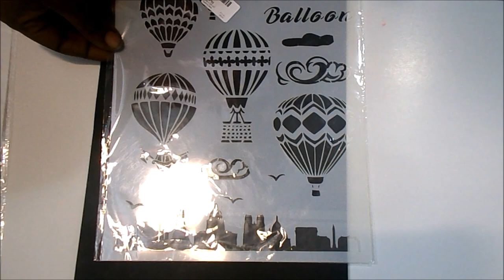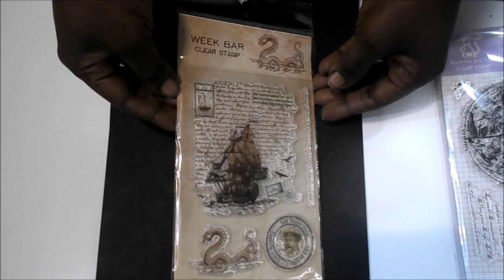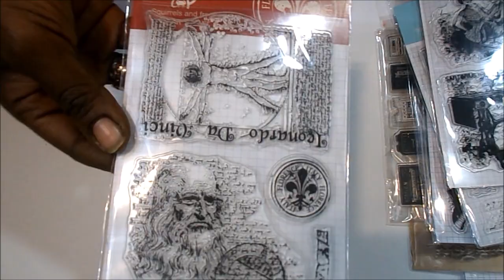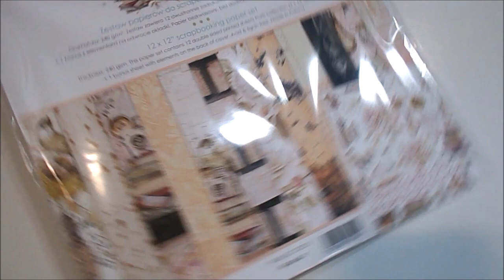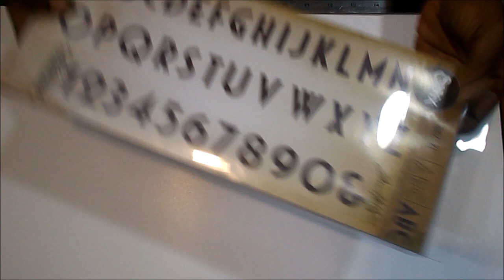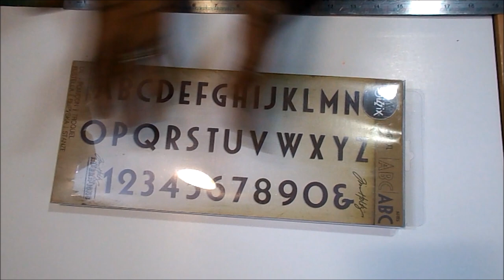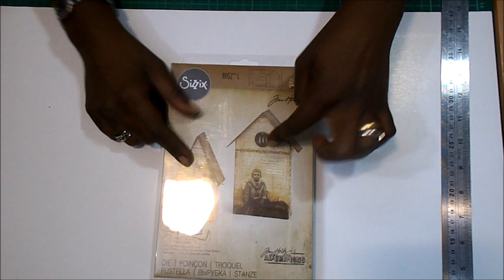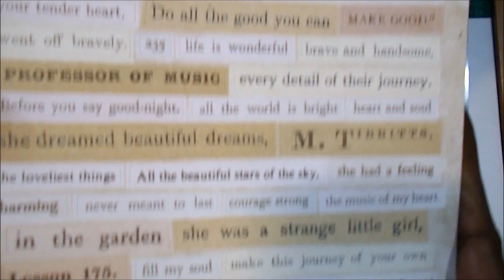HAUL COMPRAS Sizzix, Stamperia, Aliexpress, Amazon, Diyarte, Masscrap troqueles, papeles, stencils,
Hola 😊. Hoy os traigo un haul de compras de scrapbooking, con moldes de silicona, plantillas o stencils, sellos, papeles y troqueles. Espero que os guste el vídeo, y los enlaces de compra os puedan servir. Muchas gracias,
Raquel

PONDRÉ MÁS ENLACES EN EL PRIMER COMENTARIO, QUE AQUÍ NO SE PUEDE PONER TANTO TEXTO.

ADORNOS GRISES

PLANTILLAS O STENCILS
Abecedario grande

Pájaro y flores

Plantilla pequeña con flores grandecitas

Resto de plantillas pequeñas (relojes, pulpo, hojitas y pajarillos)

SELLOS PEQUEÑITOS DE PALABRAS

SELLOS DE NÚMEROS

SELLO DE FONDO DE PALABRAS

SELLOS PECES, BOLA CIELO, ESTATUA Y CRUZ, NAIPES